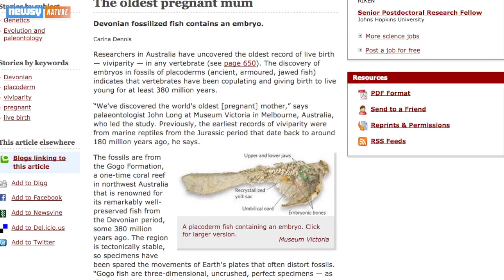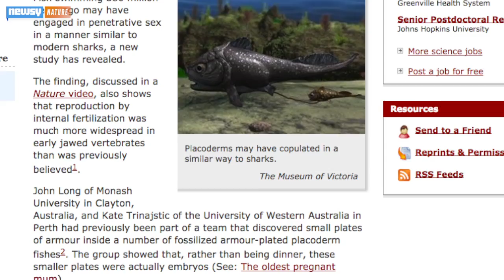Fish Fossil Shows First-Ever Sex Was Done Side By Side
A 380-million-year-old fish may be the first creature to have copulative sex - and it was side by side with arms linked, like square dancers.